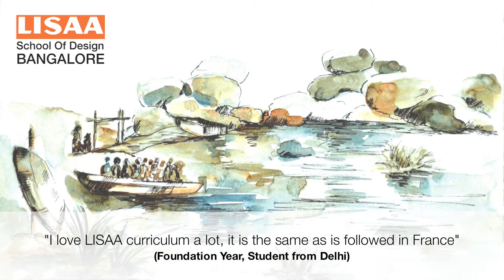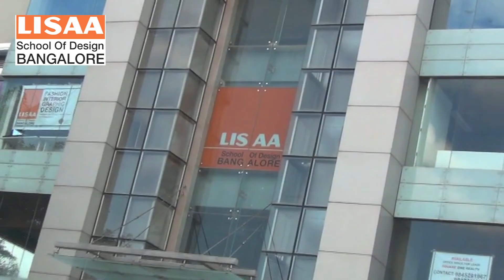Hampi Book Launch. LISAA School Of Design, Bangalore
Short video on collection of work from our students during their educational trip to Hampi in 2014.